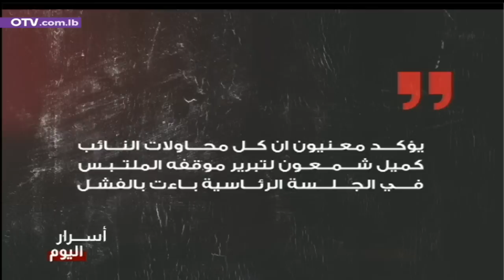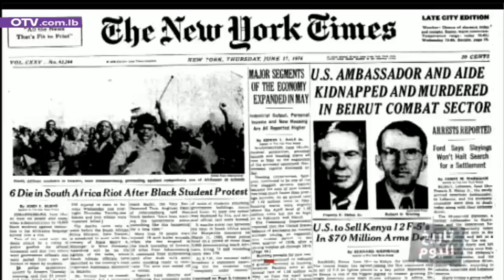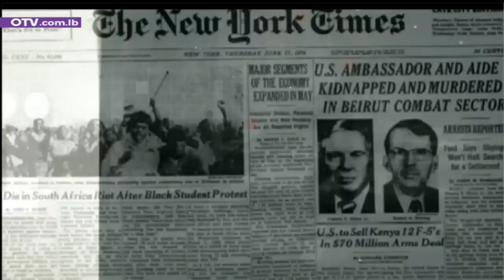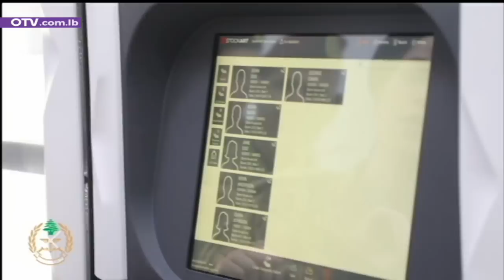فشل مجلس النواب يبرر تدخل الخارج - النشرة المسائية ليوم الجمعة 16 حزيران 2023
مجلس النيابي اللبناني عاجز عن انتخاب رئيس.
هذا هو الواقع المُحزن، الذي يستدعي تدخلات خارجية، وهو واقع لا يمكن وصفه بأقل من كارثي ومأساوي، إذا ما أضيفت إليه كل التجارب الفاشلة في اقرار القوانين الاصلاحية المطلوبة منذ اربع سنوات على الاقل.
وبناء عليه، كل الانظار اليوم، لا على آراء الكتل، ولا على تواصل النواب، بل على آراء الدول وتواصلها، والحدث اليوم في هذا الاطار، شهدته باريس، من خلال اللقاء الذي جمع الرئيس ايمانويل ماكرون بولي العهد السعودي، علماً أن الترقب المحلي سائد لما سيحمله الموفد الفرنسي الجديد الاسبوع المقبل الى بيروت.
وبعيداً من الشأن السياسي المحلي، لا تزال تداعيات مؤتمر بروكسل ترخي بظلها الثقيل على لبنان، نظراً إلى ما عبَّرت عنه بعض المواقف من اخطار على مستقبل الكيان.
واليوم، قال الرئيس العماد ميشال عون في بيان: إن مسؤول السياسة الخارجية في الاتحاد الأوروبي السيد جوزيب بوريل لا يريد التطبيع مع النظام السوري، وهذا شأنه، أما حديثه عن إبقاء النازحين في الدول المضيفة وربط عودتهم بالحل السياسي فهذا شأننا ومصير وطننا، ونرفضه جملة وتفصيلاً، ونرفض ان يدفع لبنان ثمن الحرب التي شُنَّت على سوريا. واضاف الرئيس عون: إن مشروع دمج النازحين في المجتمع اللبناني هو تدمير ممنهج للبنان؛ وأسئلة مشروعة لا بد وأن تُطرح حول دور فرنسا وألمانيا في هذا الشأن: من منحهما حق التلاعب بمصير لبنان؟ لأجل ماذا؟ ولمصلحة من؟ وأي مستقبل لسوريا ولبنان تريدون دعمه" وانتم تسعون لتخريب نسيج البلدين وضرب مقومات وجودهما؟ وختم الرئيس عون: إن مشروع الدمج يلغي عودة السوريين الى بلادهم وأرضهم مع ما يحمل ذلك من تداعيات على لبنان وعلى سوريا على مختلف الصعد... هو قرار يقوّض المجتمعين اللبناني والسوري معاً، وعليهما رفضه ومقاومته مهما كلّف الأمر، والتنسيق بين الدولتين ضرورة من أجل تحقيق العودة الكريمة والآمنة.